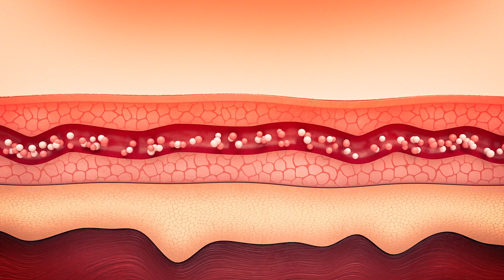全新飛利浦InfraCare 紅外線健康燈| 有效纾緩痛楚